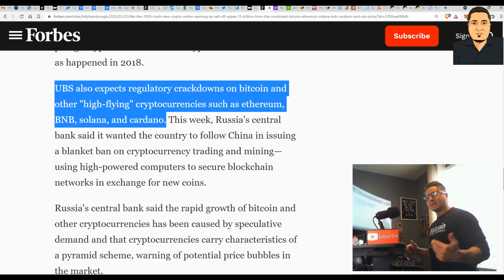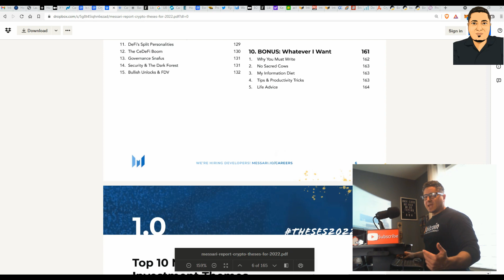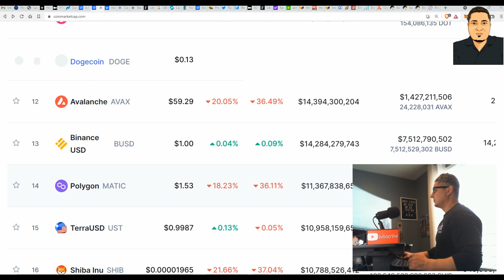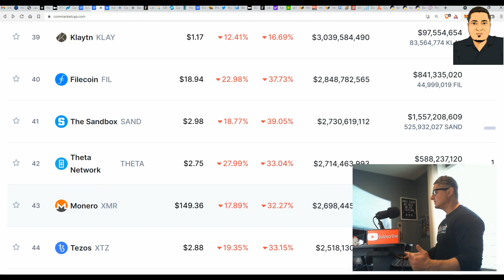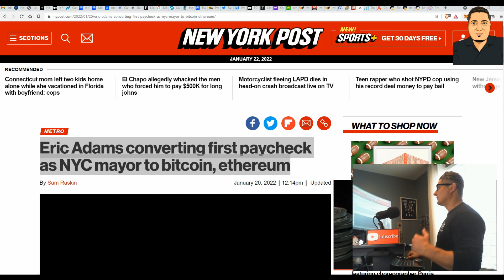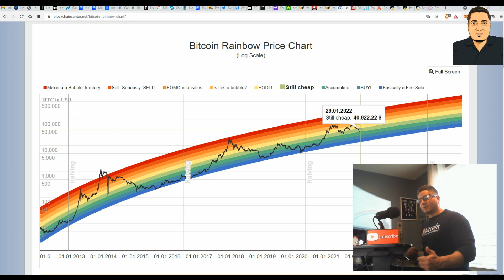Crypto Winter Like the 1929 Crash 🐻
The bitcoin price has this week fallen to levels not seen since July last year, losing 20% over the last week and dropping to half its all-time high of almost $70,000. Other top ten cryptocurrencies ethereum, BNB, solana, cardano and XRP have all lost between 20% and 30% from their price this past week - subscribe and like 👍 - it's FREE - so why not!

▼Additional Certified Rock Cloud Links▼